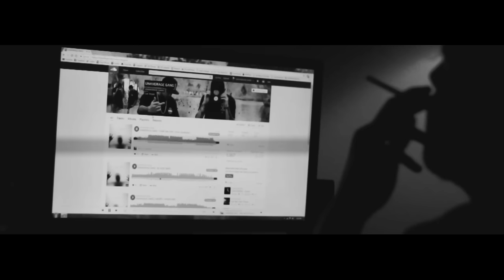UNAVERAGE GANG - JAW OF THE HOUNDS (Official Music Video)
U N Λ V E R Λ G E  G Λ N G